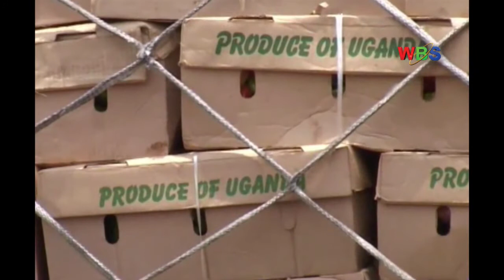Chartered Financial Analysts to educate the unschooled investors of their rights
Many of the investors in Uganda who have acquired money and have accumulated a lot of wealth without going to school are not aware of their rights, as a result many of them either end-up making uncalled for losses while transacting business.
While other the educated class has taken advantage of them to steal them by a mare struck of a pen.

But with the Chartered Financial Analysts coming on board to educate such unschooled investors of their rights some of the challenges have been reduced while other still remain;

The managing director CFA, Ronald Kasolo, says they have started up a campaign focusing on investor awareness, but appealed to regulators of Capital Markets to make investors rights a key factor.